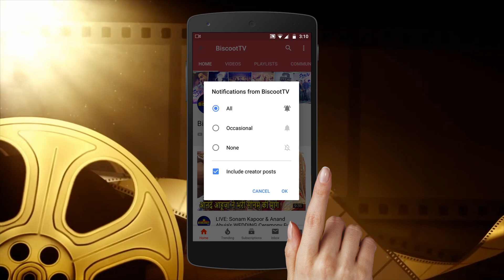Omg! Kareena kapoor & Mystery Man in Viral Video | who is he?